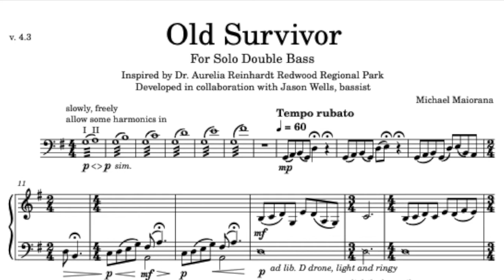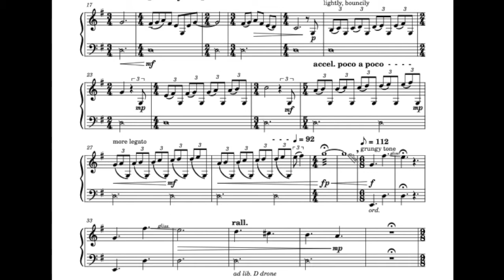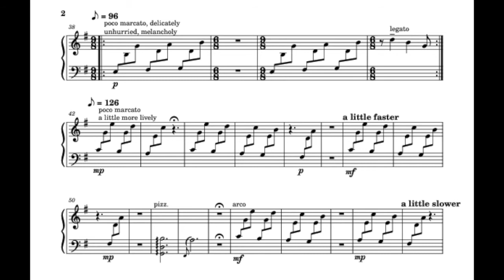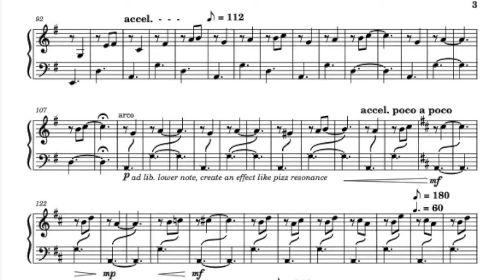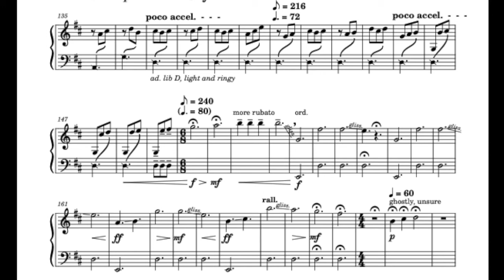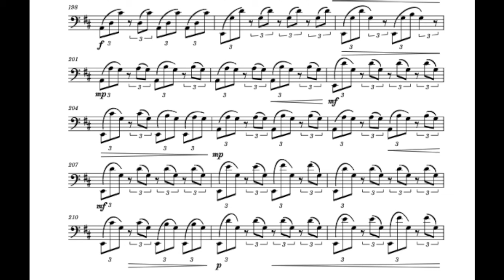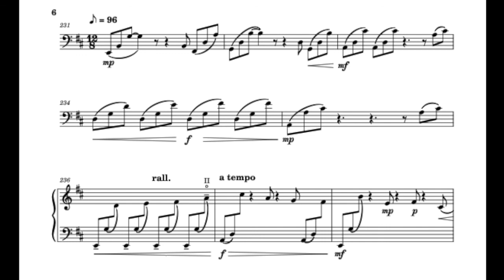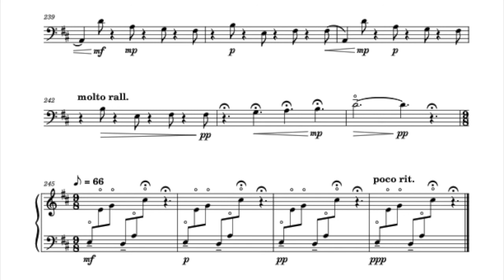Old Survivor for solo double bass, performed by Jason Wells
This piece for solo double bass is written from the perspective of Old Survivor, a tree in Dr. Aurelia Reinhardt Redwood Regional Park in Oakland, California. It's the only old-growth redwood left in the area after multiple rounds of logging.

Composed by Michael Maiorana, developed in collaboration with Jason Wells.

Performed by Jason Wells at Westminster Presbyterian Church in Minneapolis, MN on November 6, 2021.
Recorded and mixed by Eric Xu Romani.